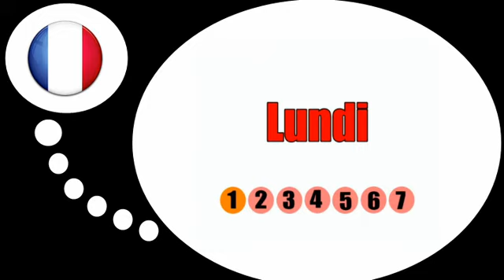Bahasa Perancis Pelajaran = Hari hari dalam seminggu